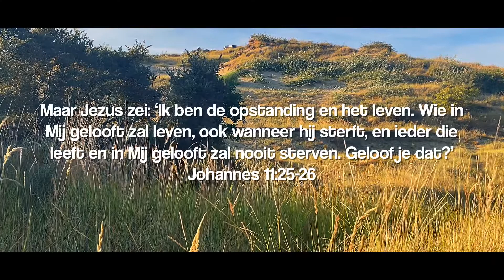Het vergezicht van een vader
Het verhaal van een eenvoudig hardwerkende vader in Katwijk die ziek wordt. Na een hevige strijdt geeft God hem een vergezicht. Arie, de zoon, verteld op indrukwekkende wijze het verhaal over zijn vader.

7G bereik is een programma van stichting Help ons Helpen met diepgaande gesprekken, getuigenissen en overdenkingen.